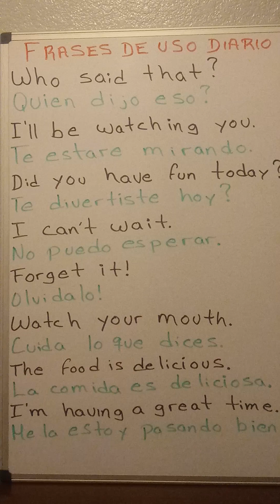Trabajo De Practica.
Si Eres Suscriptor Nuevo Deja Tu Nombre En Los Comentarios Y Te Saludo.